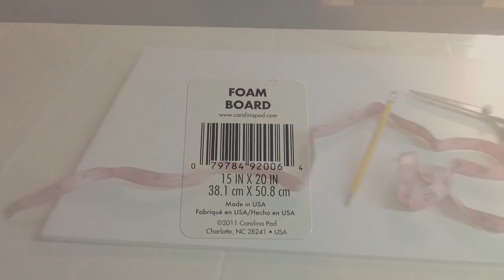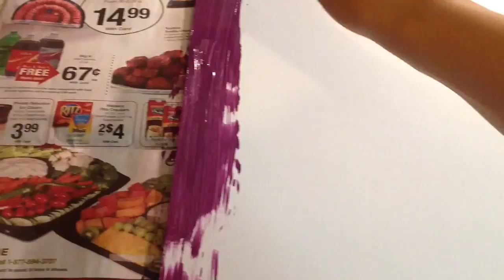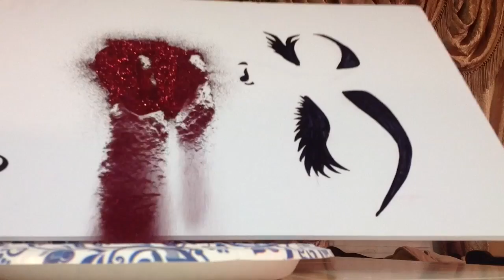DIY Cuadros Lindos para Decorar tu habitación!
Hola chicas!..😃

Les dejo este video con ideas para decorar su cuarto  con estos "cuadros" muy sencillos y baratísimos de hacer y que en mi opinión se ven muy padre jiji..   Ojalá les gusten y se animen a hacerlos!.. Como siempre se los hice con mucho amors!💕💕

Gracias x leer! 💕💕
No olvides que tenemos sorteo!🎉🎊🎁 participa para poder ganar! Aquí te dejo el link del video!

Te invito a ver otros vídeos que te interesaran! 😃💕
Estas a Dieta?

Quieres decorar?